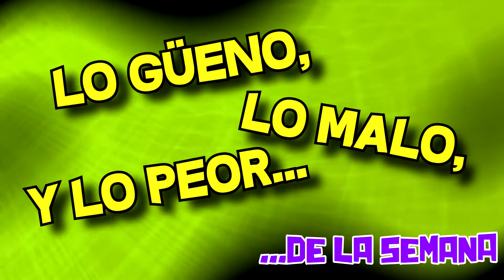Lo güeno, lo malo y lo peor... de la semana 36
Una semana más os traemos las noticias mas destacadas en el mundo del videojuego.
Esta semana los juegos mas destacados son Red Dead Redemption, Fallout 76, la llegada de Fortnite a android, Atlas, We Happy Few y el cierre de Emuparadise.

Listado de dispositivos android compatibles con Fortnite:
• Google: Pixel / Pixel XL, Pixel 2 / Pixel 2 XL
• Asus: ROG Phone, Zenfone 4 Pro, 5Z, V
• Essential: PH-1
• Huawei: Honor 10, Honor Play, Mate 10 / Pro, Mate RS, Nova 3,
        P20 / Pro, V10
• LG: G5, G6, G7 ThinQ, V20, V30 / V30+
• Nokia: 8
• OnePlus: 5 / 5T, 6
• Razer: Phone
• Xiaomi: Blackshark, Mi 5 / 5S / 5S Plus, 6 / 6 Plus, Mi 8 / 8
        Explorer / 8SE, Mi Mix, Mi Mix 2, Mi Mix 2S, Mi Note 2
• ZTE: Axon 7 / 7s, Axon M, Nubia / Z17 / Z17s, Nubia Z11